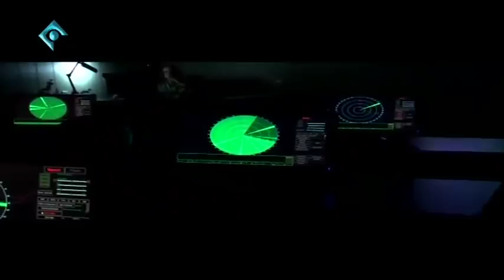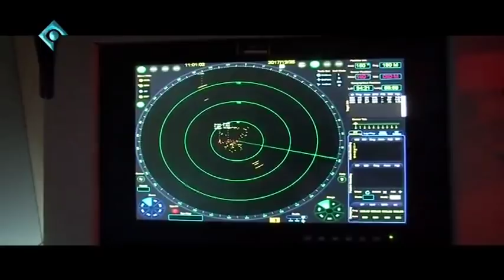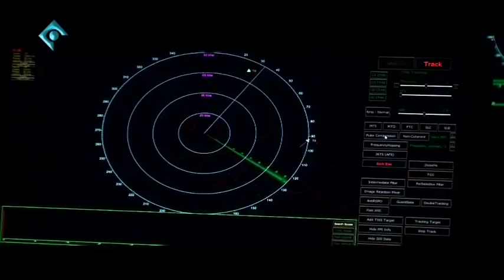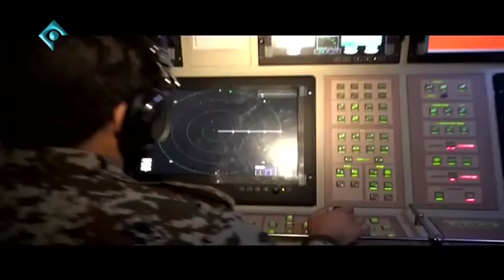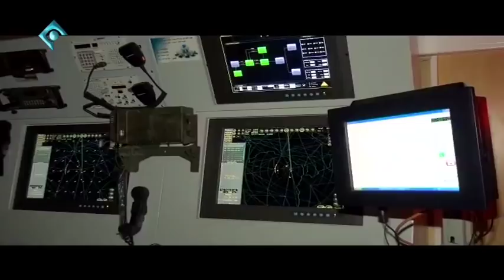Iran Army & IRGC joint Air Defense drill dubbed Velayat, Khatam Anbia base رزمايش ولايت پدافند هوايي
The Islamic Republic of Iran Khatam al-Anbia Air Defense Base قرارگاه پدافند هوایی خاتم الانبياء ارتش جمهوری اسلامی ایران‎ is a branch split from IRIAF and part of Islamic Republic of Iran Army.

It controls all of Iran's military land-based air defense. It is currently commanded by Brigadier General Farzad Esmaili سرتيپ فرزاد اسماعيلي.

Iran Army & IRGC joint Air Defense drill dubbed Velayat, Khatam Anbia base
رزمايش مشترك ولايت پدافند هوايي ارتش و سپاه ايران